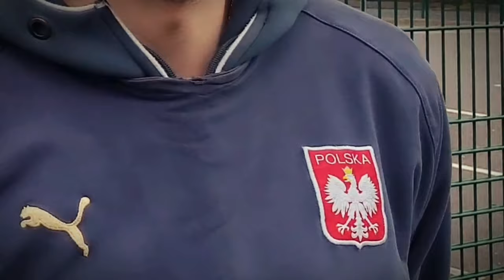Short Football Story About England vs Poland - Historia Futbolu Polska vs Anglia | Mini Documentary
Short and very original mini documentary about Football - History of the games between England and Poland from 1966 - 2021. Subtitles. - Napisy po Polsku/English !!!

00:05​ - 06:10​ - Main Documentary with historical goals recreated
02:10 - National Anthems ENGLAND:POLAND
06:10​ - 08:10​ - Football It`s Coming Home Clip recreated
08:10 - 09:30 - Po Zielonej Trawie Pilke Goni (Polish Football Song Clip New)
09:30 - 10:40 - Year 1966

Football Scenes : Not Wembley
Camera : Samsung Galaxy S9 (Yes)
National Anthems : Poland - "Mazurek Dobrawskiego"
                                  England - "God Save The Queen"
Songs : The Lightning Seeds - Three Lions Year 1996
              No To Co - Polska Gola Year 1974
Material : Archives from YouTube

Please let us know if you have any questions in relation to this video.

Unsupported Elephant is a small family video channel to keep a healthy balance in our lives. It is extremely difficult to be 24/7 with three small kids and have very demanding job. Family lives far away however we are prioritising our children`s needs and yet we must make ends meet from a total scratch.

Creativity, positiveness, and good faith are essential to be on the right track. Never forget where you come from, there will be bad days and lots of frustrations along the way, but inspiration is usually born in difficult times and cost nothing when you pass it over to others. Hope you and your kids will enjoy this short video.